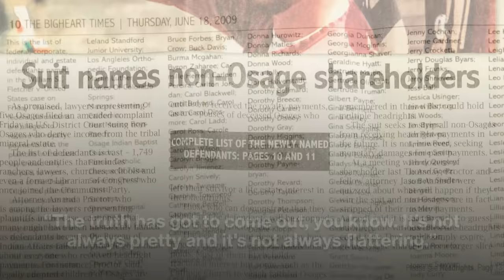In Trust: A Story of Family, Land and Wealth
A hundred and fifty years ago, the Osage Nation bought a stretch of prairie the size of Delaware, in what's now Oklahoma. The Osage owned the land and everything beneath it. Today, much of present-day Osage County has left Osage hands. In some cases, appropriation was swift and brutal: Dozens of Osages were murdered for their share of lucrative mineral rights to this oil-rich land, a period often referred to as the Reign of Terror. But other transfers of wealth played out more subtly—dollar by dollar and acre by acre, over decades—helped along by policies created by the US government. “In Trust” is the story of that system. A system that moved wealth from Native hands to White ones. One that three brothers learned to operate, laying the foundation for a modern American dynasty of land and influence that continues to this day.